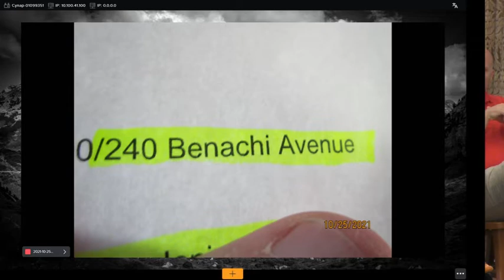City council meeting Oct 26 2021